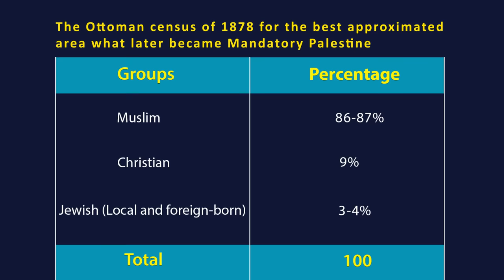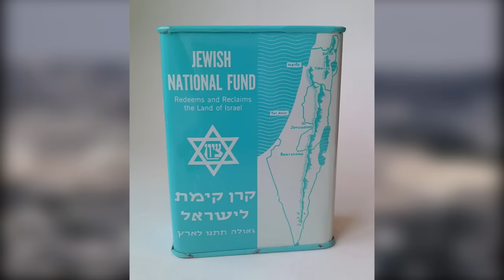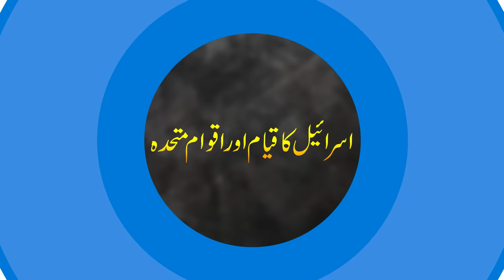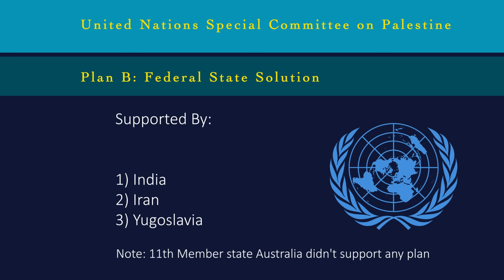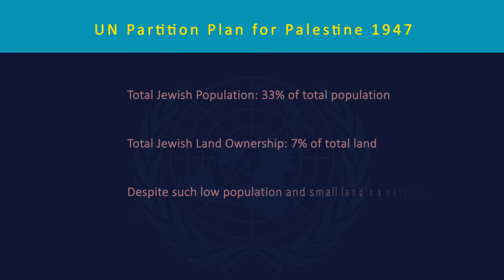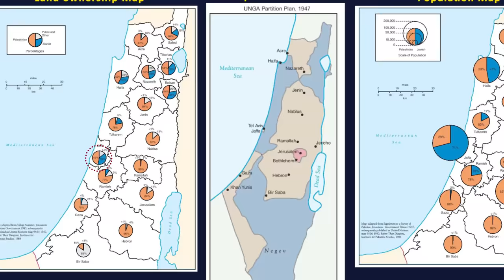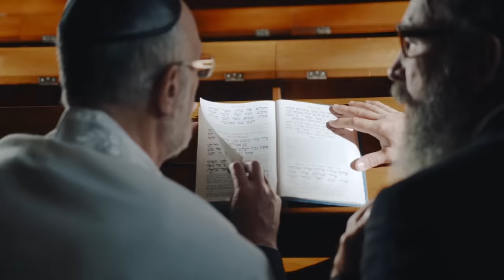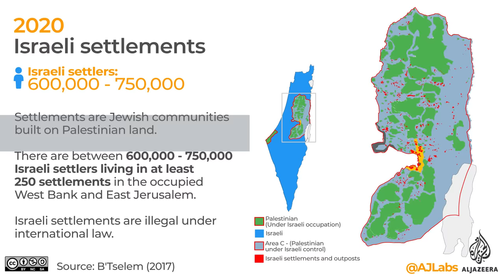How Israel Came into Being? | Faisal Warraich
How UK helped Jews to get Israel?
Who supported Israel formation?
Which countries helped Israel to come into being?
Which countries were against the creation of Israel?
What is Balfour Declaration?
Who was Sharif of Mecca?
What was declared in the Balfour Declaration?
What is the significance of the Balfour Declaration of 1926?